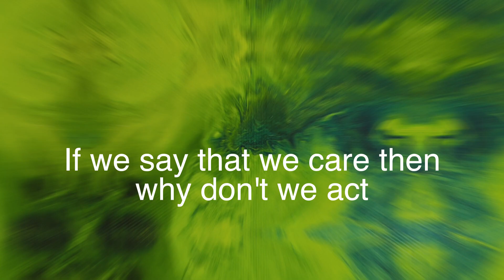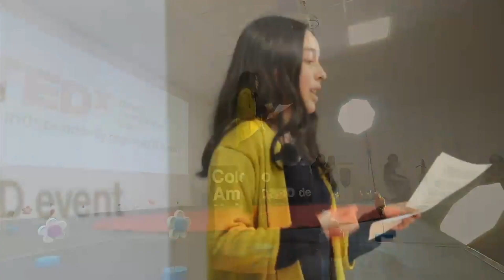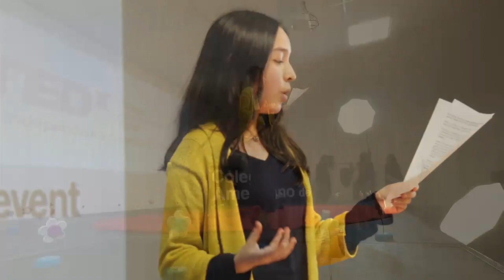If we say "we care", then why we don’t act? | Jessica García | TEDxColegioAmericanodeXalapa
This TED Talk was part of TEDxCountdown 2022 in Colegio Americano de Xalapa! All the speakers of this TEDxCountdown event share, among other things, the main goal of going beyond the limits to stop Climate Change.

They understand that small actions are the trigger to something bigger and wilder. And that is exactly what Earth needs right now! TEDx@ColegioAmericanoXalapa is not the ultimate global event, but it is the spark that may light up ideas, projects, and solutions for environmental problems around the planet...

This is TEDxCountdown 2022! This talk was given at a TEDx event using the TED conference format but independently organized by a local community.